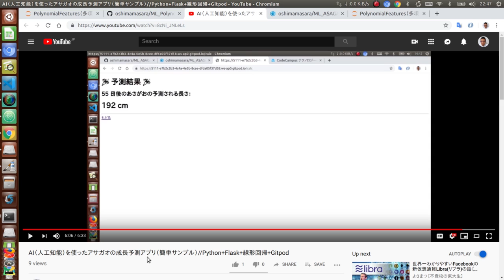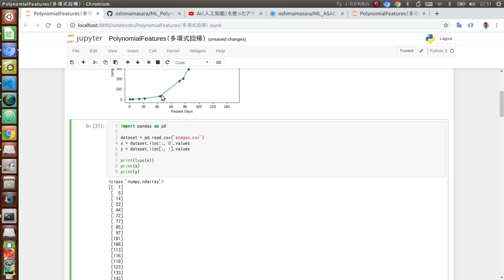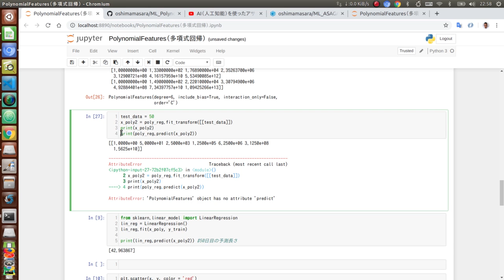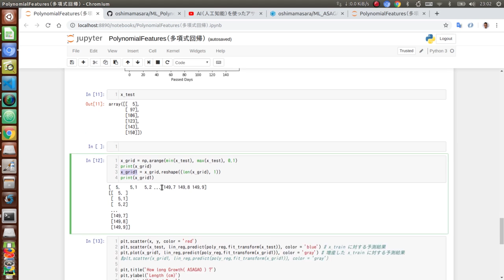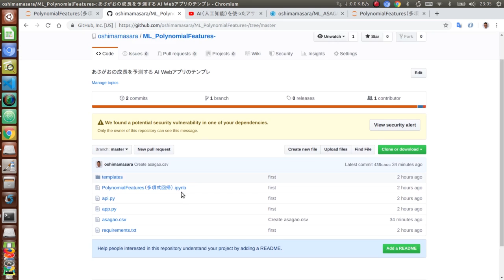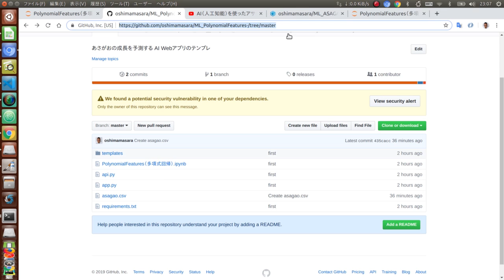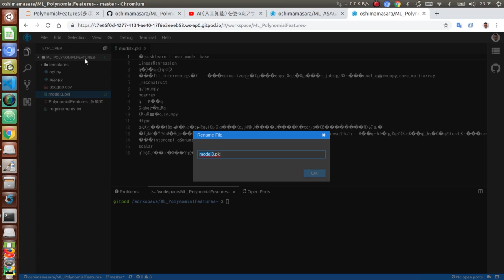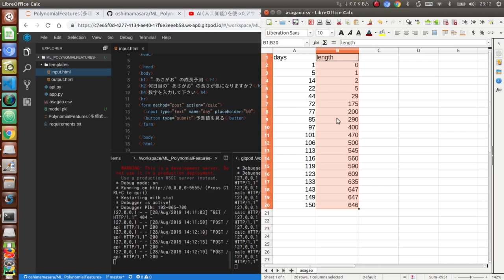(Python)【人工知能＆機械学習初学者向け】多項式回帰を使って”あさがお”の成長を予測（シンプルデータ）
一つのあさがおの成長記録を元に、多項式回帰で機械学習。

○日目のあさがおの長さを予測します。

そして学習内容を .pkl におさめて、 Webからでも利用可に。

Jupyter Notebook

Flask API

text .